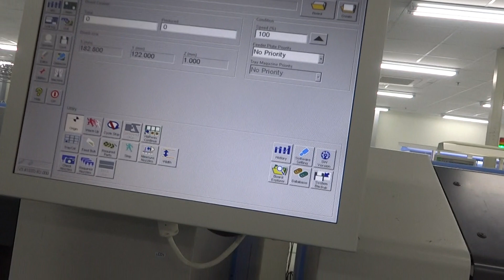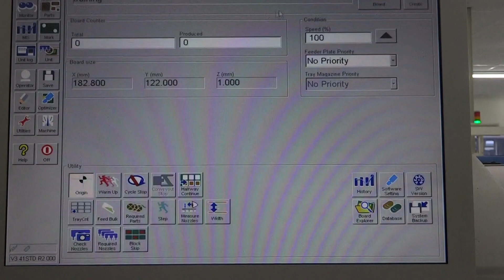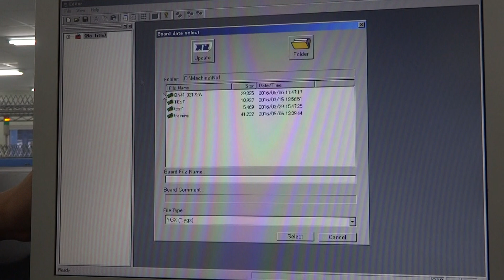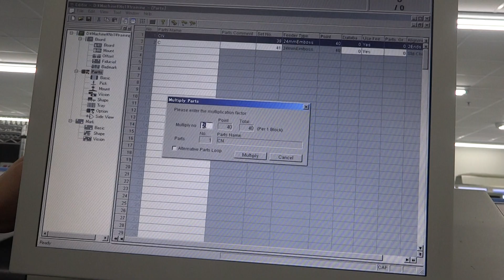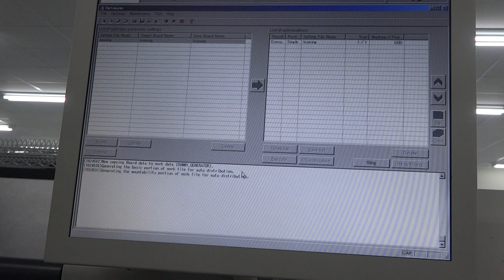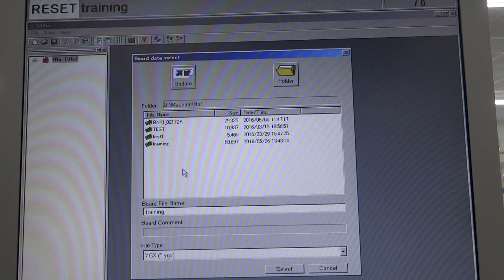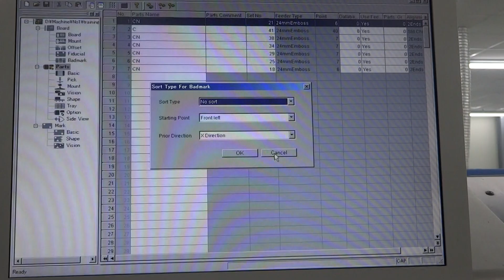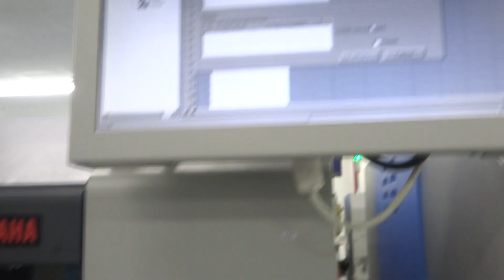Yamaha mount YS12 Creating new program P6 - Tạo chương trình máy mount Yamaha YS12 P6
Yamaha  mount YS12 Creating new program